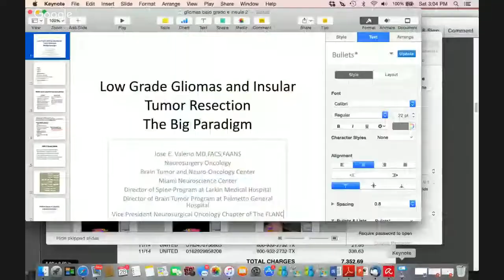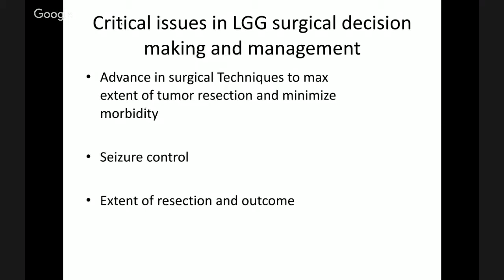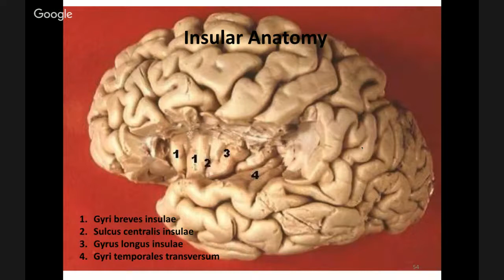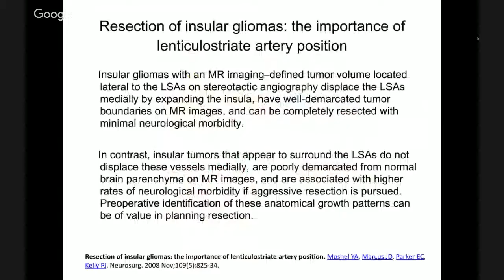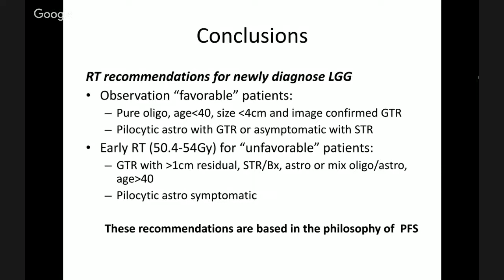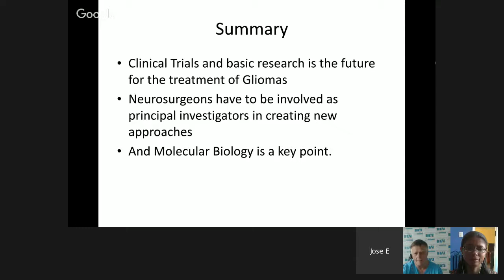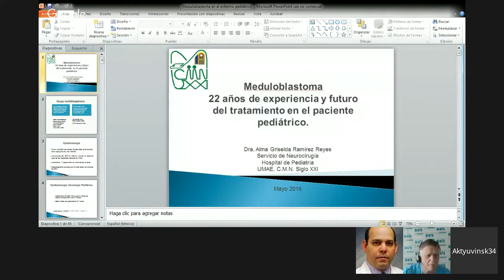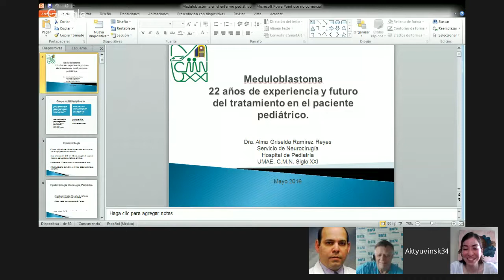Part II: Congreso de "Tumores Cerebralles"